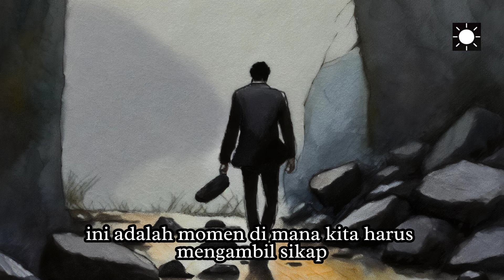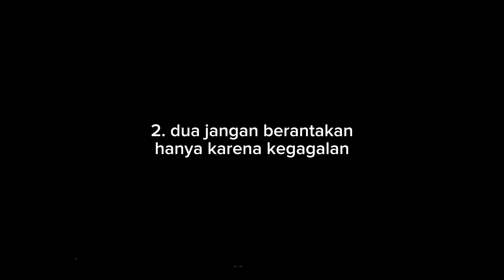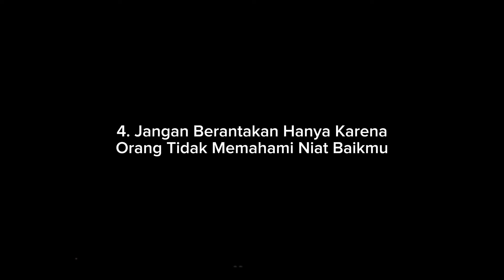Jangan Biarkan Hidupmu Berantakan Hanya Dikarenakan Empat Hal Ini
Hari ini, kita akan berbicara tentang sesuatu yang sangat dekat dengan kehidupan kita sehari-hari—tentang bagaimana kita sering kali membiarkan diri kita terjebak dalam kekacauan emosional dan mental hanya karena beberapa hal yang sebenarnya bisa kita kendalikan.